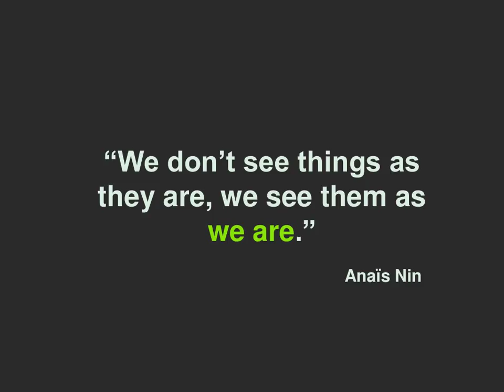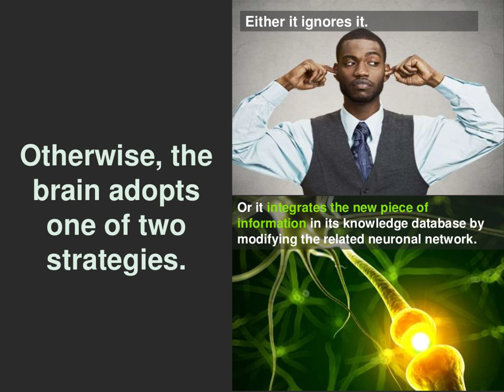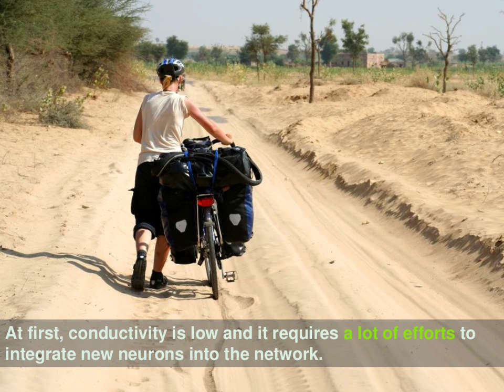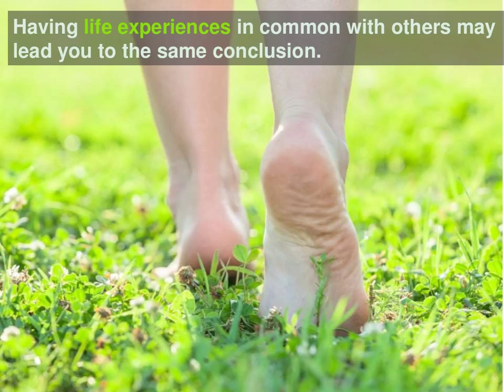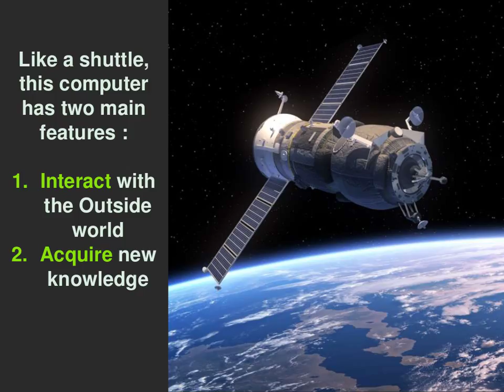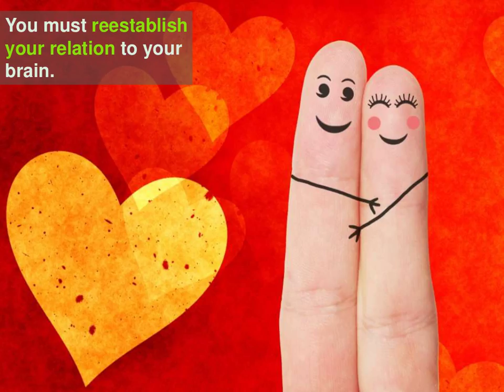I BELIEVE I CAN FLY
Seven things about your brain to surpass yourself and enjoy your life.  Good surprise about humain biology inside.